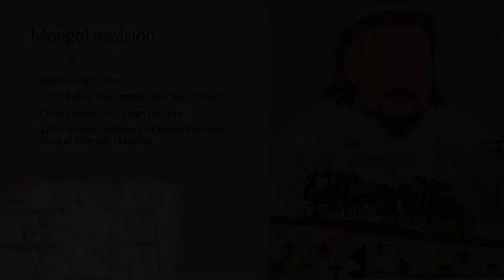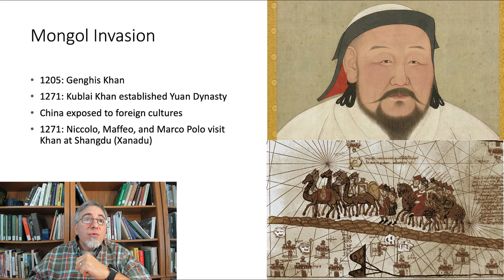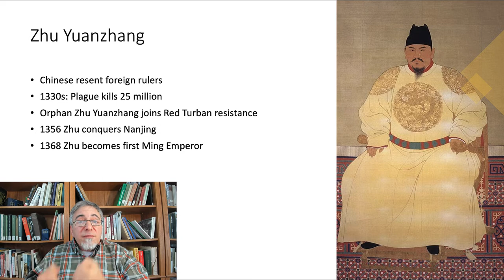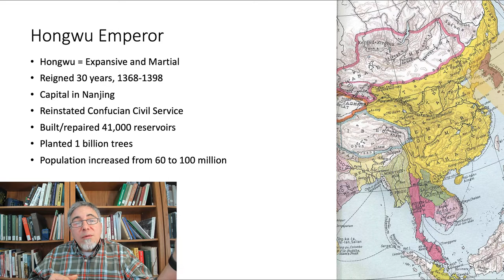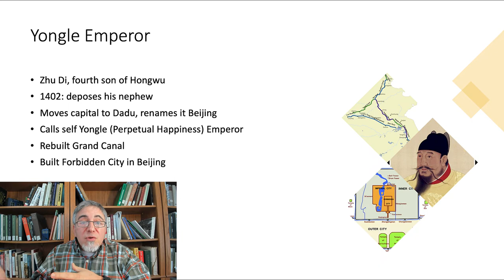Modern World History Begins in China, part 2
The second part of my first chapter of Modern World History, for my students at Bemidji State University and anyone els who might be interested. This episode deals with the Mongol Yuan Dynasty and the early Ming.